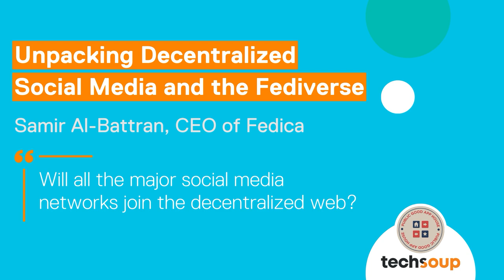Will all the major social media networks join the decentralized web?